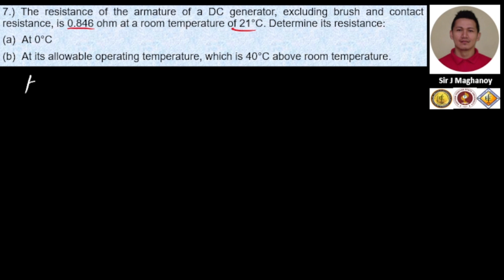Electric Circuits/Resistance (Part 3) 7 of 10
7.) The resistance of the armature of a DC generator, excluding brush and contact resistance, is 0.846 ohm at a room temperature of 21 degrees Celsius. Determine its resistance:
(a) at 0 degrees Celsius
(b) at its allowable operating temperature, which is 40 degrees Celsius above room temperature.